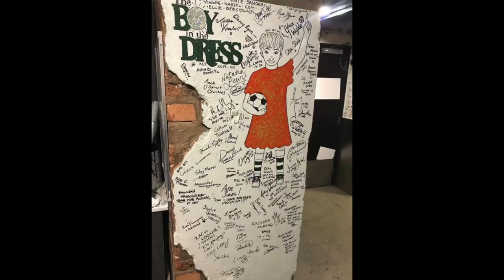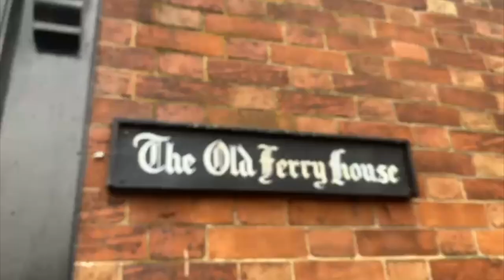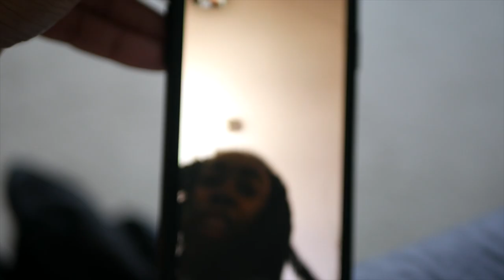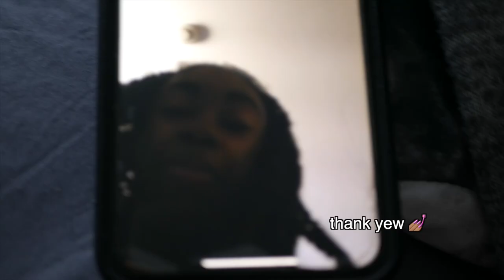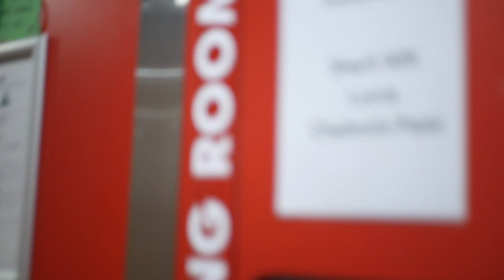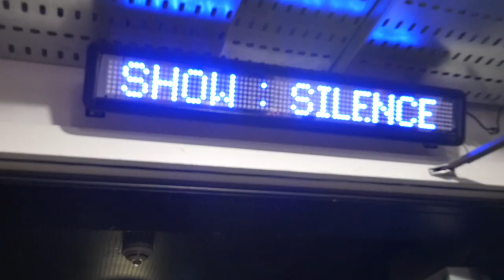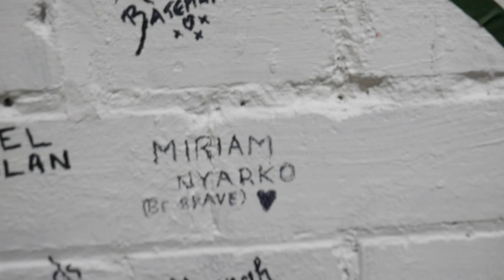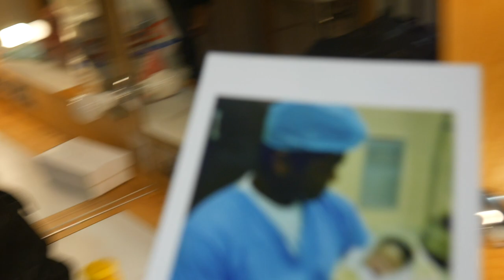MY LAST WEEK PERFORMING AT THE RSC | The Magician's Elephant 🐘 BACKSTAGE VLOG 🤍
Hello my chicken nuggets!! I know...it's been a while, but I'm back! I hope you enjoy this cute and chaotic vlog of my time in Stratford-Upon-Avon performing in The Magician's Elephant at the RSC Theatre! Get exclusive backstage content and see what it's like living in Stratford, as well as meeting my cast-mates!

As always, if you have any video ideas, please comment them down below and I'll add them to my list!!

☽ ꜰᴏʟʟᴏᴡ ᴍʏ ᴀᴍᴀᴢɪɴɢ ʏᴏᴜᴛᴜʙᴇ ᴇᴅɪᴛᴏʀ ☼

Listen to 'The Boy in the Dress' Original Soundtrack and my debut single ‘Step by Step’ 🤍

☽ 𝗧𝗶𝗺𝗲𝘀𝘁𝗮𝗺𝗽𝘀 ☼

00:00 Intro
02:19 Rehearsals at the Theatre
04:37 Catch Up!!
05:09 Morning 🤍
07:06 Pre-Show Things 🙂
11:38 The Show
13:35 Warm Up and Secret Santa 🎅🏾
16:19 Pre-Show
17:35 Morning Update w/ Hannah
19:06 New Year’s Eve
20:43 Backstage on the Last Day of Shows!
22:39 The Magician’s Elephant, 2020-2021
24:51 Last Goodbye’s
25:17 Outro + Credits